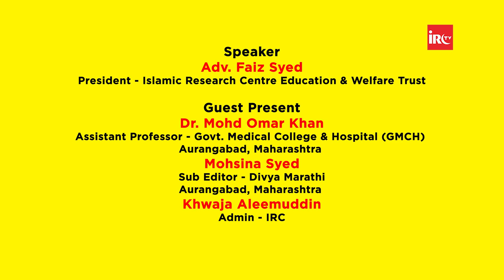Mazoor Logon Keliye Duniya Aur Akhirat Me Inamaat By Adv Faiz Syed